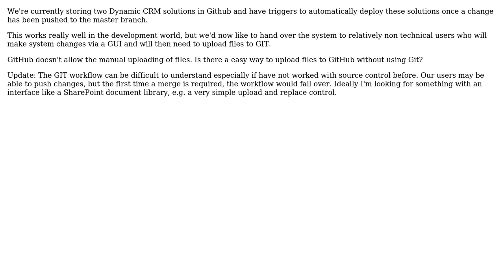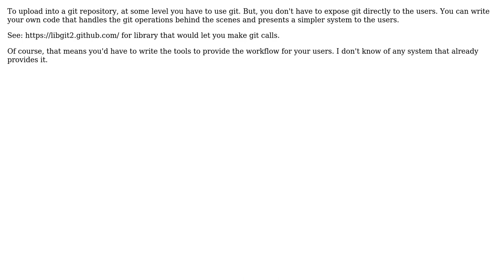Software Engineering: How to enable non technical users to use GitHub?